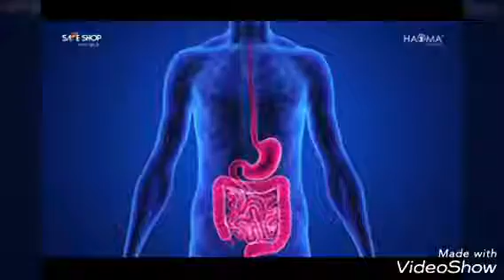Safe shop product haoma aloe vera juice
follow on Facebook site
- safe shop India sss diamonds

if you want to change your life and do something that never accept
this company help to achieve your dreams and goals